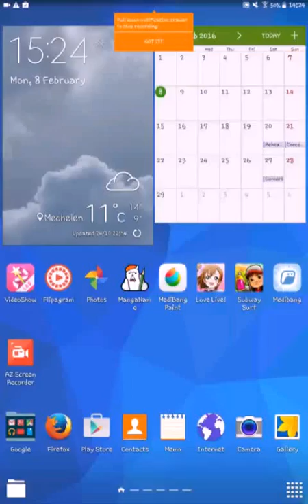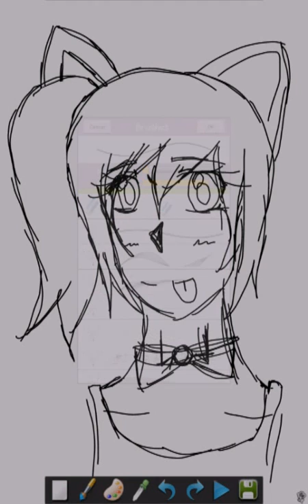When I draw without zooming in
Sooo, I drew Kitty without zooming in xD It was hard, but I got there xD